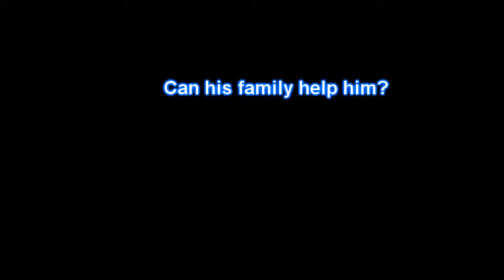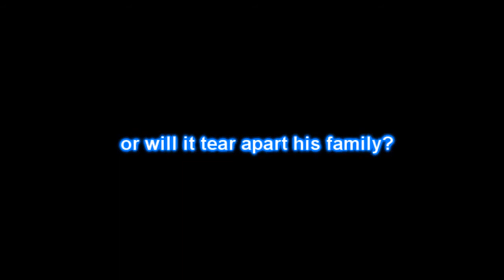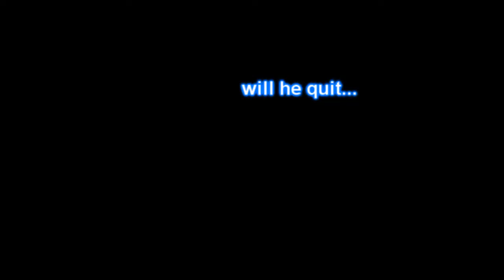Nogaholic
Addicted to Egg Nog, Richard's friends try to stop his eggnog drinking habits
We filmed this as a quick laugh, we had a lot of fun filming and a lot of fun re-watching the scenes